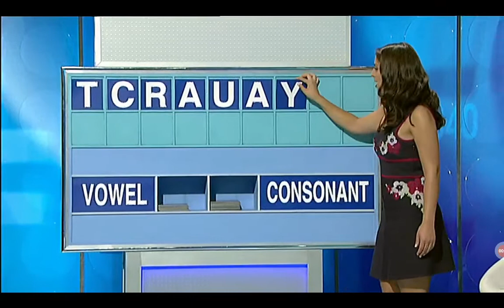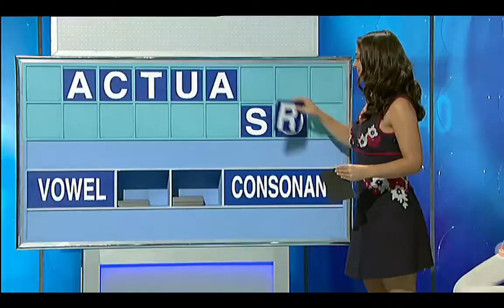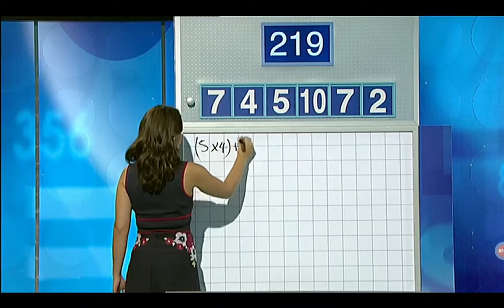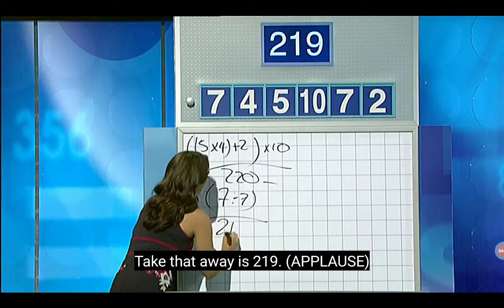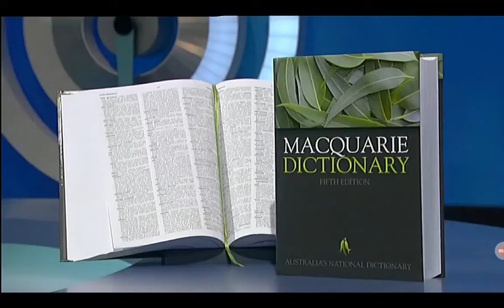Letters And Numbers - Season 5 Episode 67 - (Part 3)